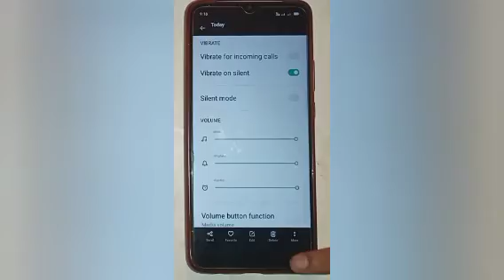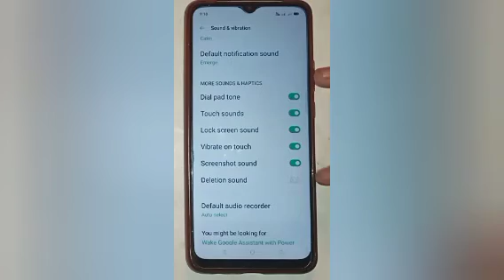How to on and off deletion sound in oppo a9,on and off deletion sound setting